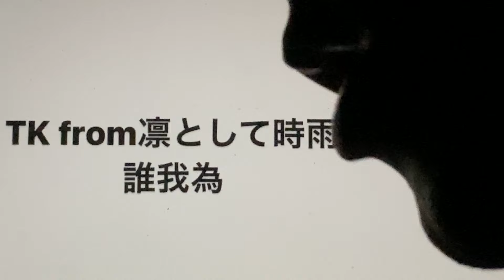「僕のヒーローアカデミア」TVアニメ7期OPテーマ TK from 凛として時雨「誰我為」を歯で弾いてみた。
「僕のヒーローアカデミア」TVアニメ7期OPテーマ　TK from 凛として時雨「誰我為」を歯で弾いてみました。いろんな曲にチャレンジしたいです。